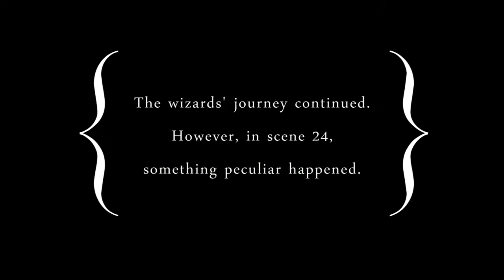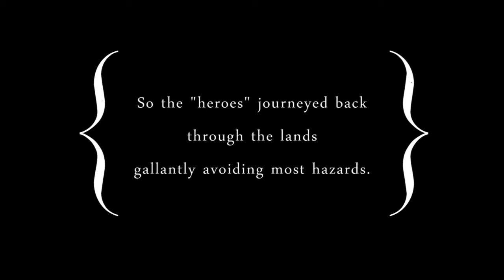Magicka- How The Game Got Delayed #2 (PC)